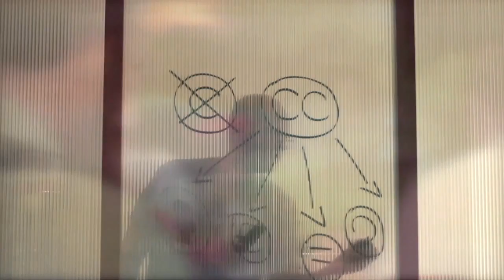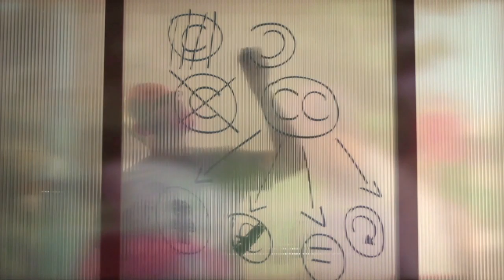Fragmento de Everyone Can Be a Remixer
Everyone Can Be a Remixer es un programa de televisión realizado por ZEMOS98 para Metrópolis sobre cultura libre y remezcla audiovisual.